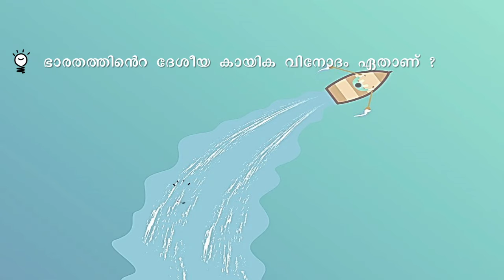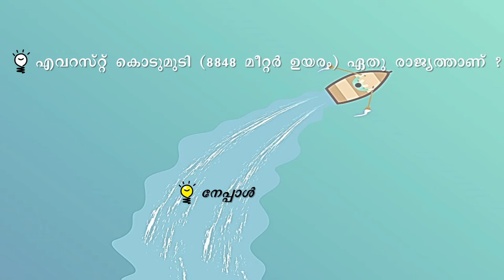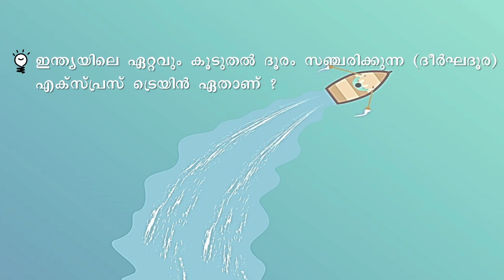PSC PREVIOUS QUESTIONS AND ANSWERS.....30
Eleven previous year questions of kerala psc